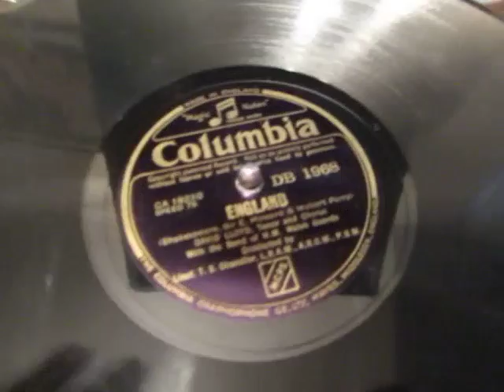England - William Shakespeare - David Lloyd - Tenor - 78 rpm - HMV 102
Here's England by William Shakespeare composed by Charles Hubert Hastings Parry and lyricist Esme Howerd  sung by the great Welsh Tenor David Lloyd from a 78 rpm shellac record circa 1941/42.

David George Lloyd (6 April 1912 – 27 March 1969) was a Welsh singer. Lloyd, a tenor, was noted for being one of the first Welsh solo singers to seek a broader audience beyond Wales, in the concert halls and recording studios of England, mainland Europe, and North America.
During his lifetime, Lloyd was renowned in opera, oratorio, and in recital, in particular for his performances of Verdi and Mozart. As a Welshman, however, he is remembered most for his renditions of the hymns and folk songs of his native land.

The royal throne of Kings, this sceptred island,
This earth of majesty, this site of Mars,
This fortress, built by Nature for her purpose,
Against infection and the hand of wars:
This demiParadise, this other Eden,
This precious stone set in a silver sea,
This blessed plot, this earth, this realm, this England,
We highly dedicate, O Lord, to Thee.
Grant, Lord, that England and her sister nations,
Together bound by the triumphant sea,
May be renown’d through all recorded ages
For Christian service and true chivalry.